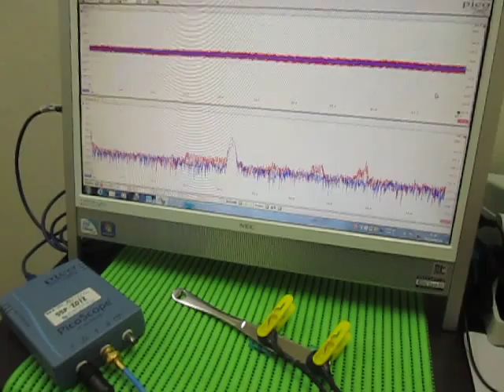超音波テスター(ultrasonic tester)